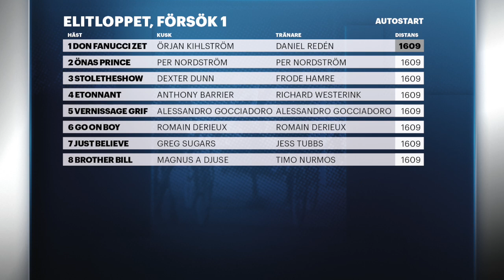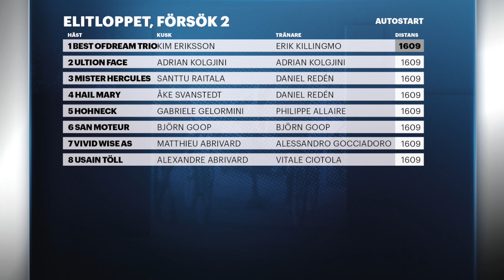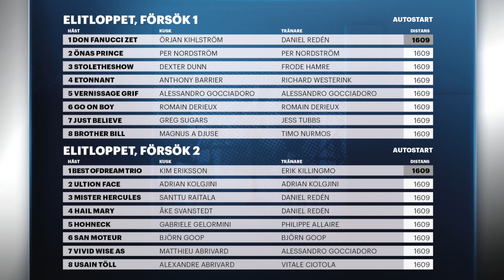Tre S special: Elitloppet 2023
Fredric Lindman och Richard Hjellström går igenom elitloppsförsöken och spekulerar i vilka som tar sig vidare till final.